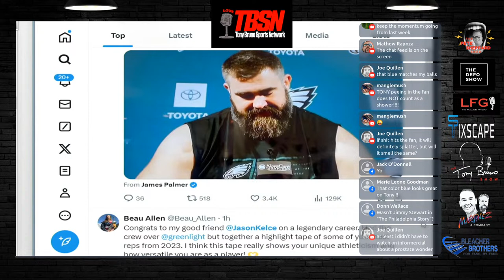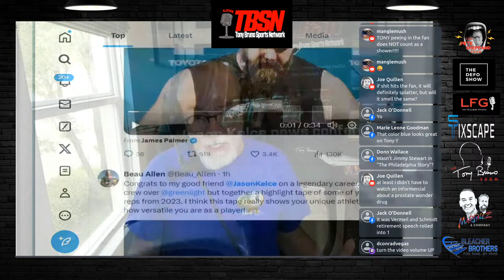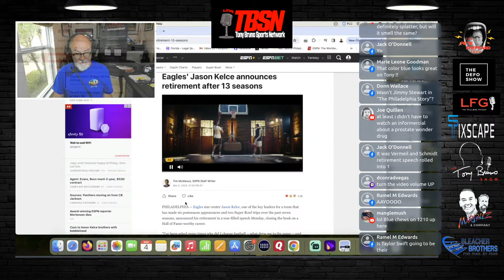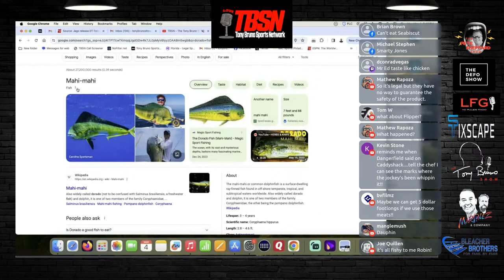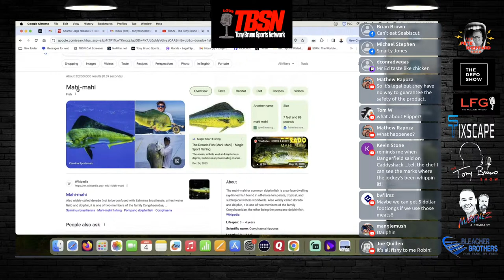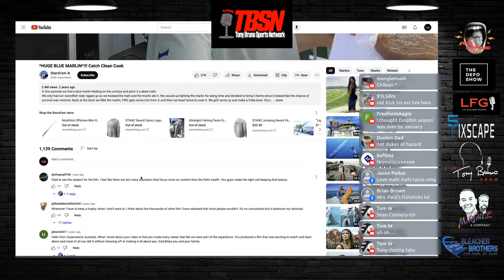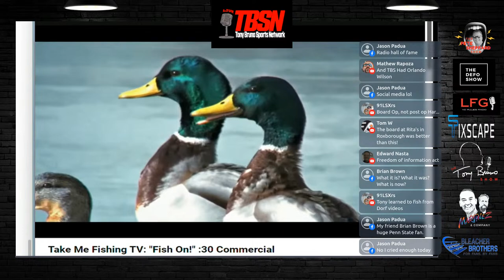TBSN - The Tony Bruno Show 3/4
TonyBrunoSportsNetwork.com
Facebook, YouTube, Twitter.com/TonyBrunoSportsNetwork
/MissRobinAustin on all Platforms